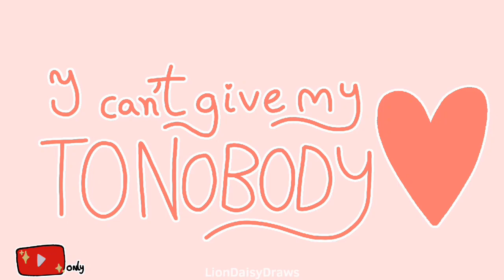★ATTACHMENT/SHE WANNA LOVE // ANIMATION TRADE WITH @CameronSilly // lazy + off timing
lazy desc wow

ANYWAY HAPPY XMAS EVERYBODY I WISH YOU GUYS THE BEST I COULD EVER SAY
XOXO 💋💋‼‼✨✨✨✨💘💘💘💕💕💕💗💗💗💘💗💗💗💕💗🗣💖💖💖💖💖💖💖💖

Ft: Silent
not my oc

this was short wawa
i also didn't like new flipaclip update
the lasso tool looks like has kind of no value rn, i can't even animate/tween correctly anymore

@flipaclip pls fix it to the old one ngl :(